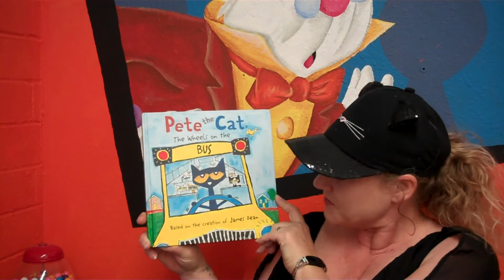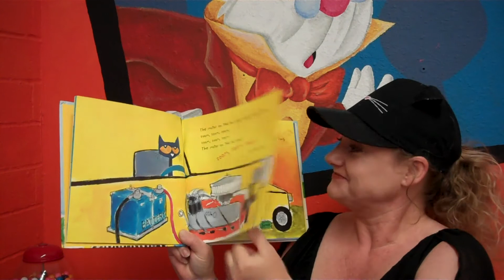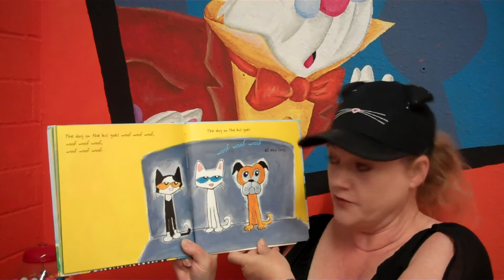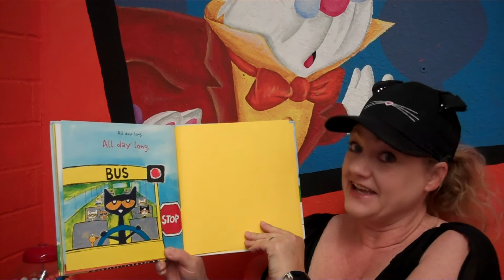Pete the Cat: The Wheels on the Bus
Pete the Cat groovier than ever in this cool adaptation of "The Wheels on the Bus." Join Pete as he rides on the bus to school with his friends and hears all the different sounds a bus makes as it drives. Fans of Pete the Cat will sing along with Pete in this rendition of a classic favorite children's song.